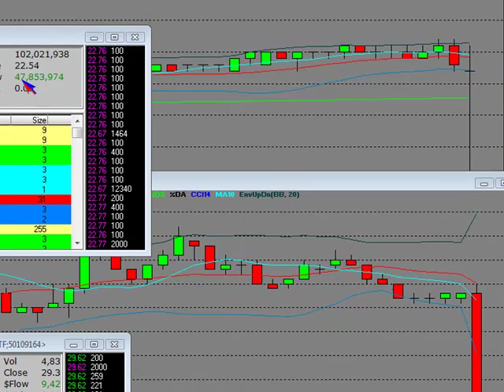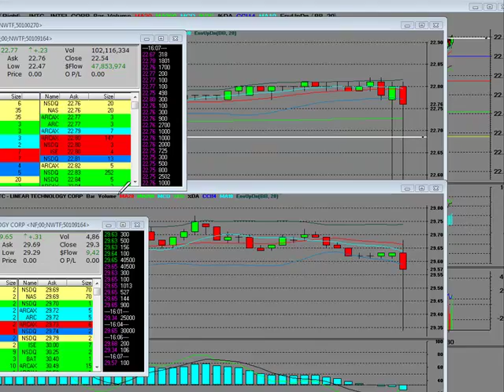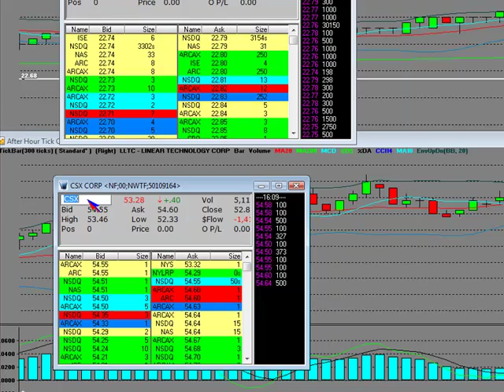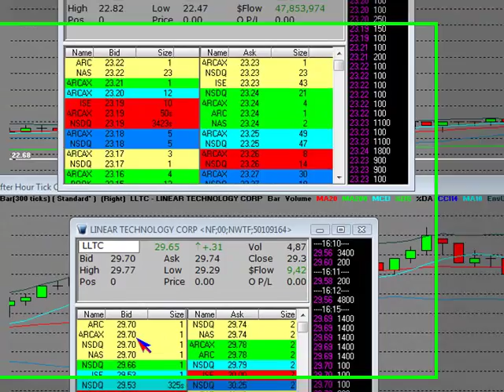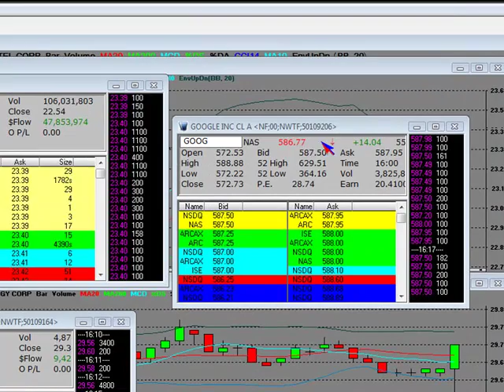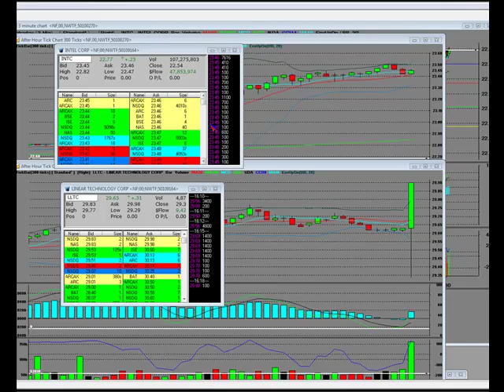After Hours Trading Intel INTC and LLTC After Hours Trades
Part 3 After Hours Trading Intel INTC and LLTC After Hours Trades. Watch this Free Online Stock Market Trading Video on Intel and how they beat the street